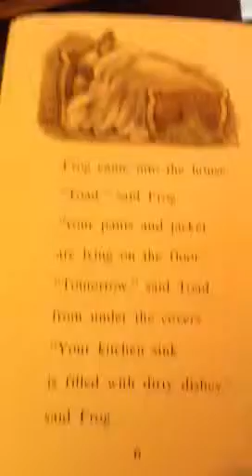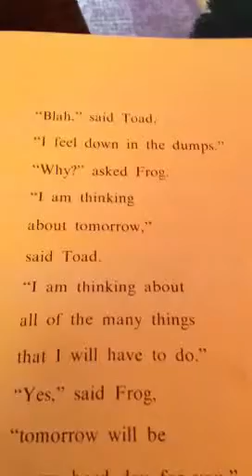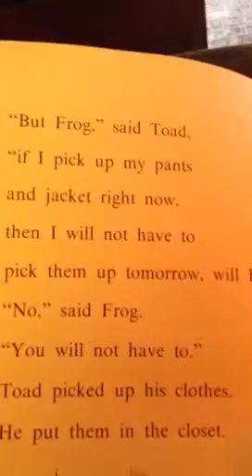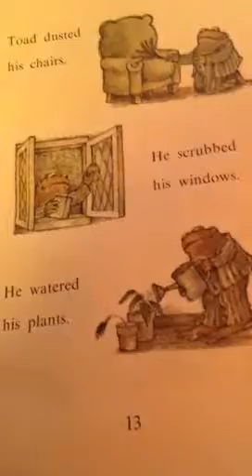Days with Frog and Toad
A story for beginning readers by Arnold Lobel